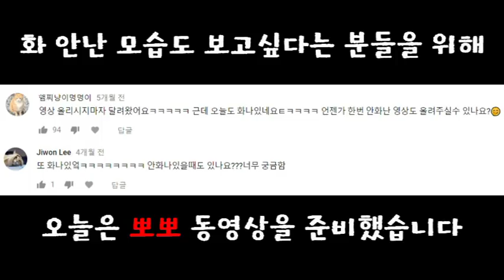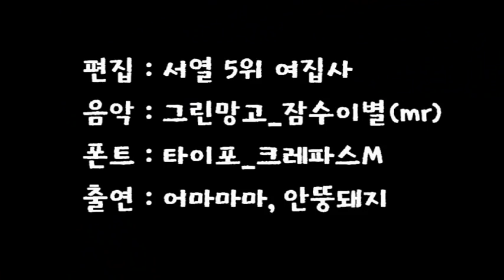안뚱돼지 참치먹기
엄마가 세상에서 최고야!